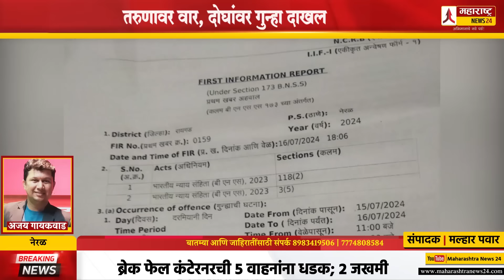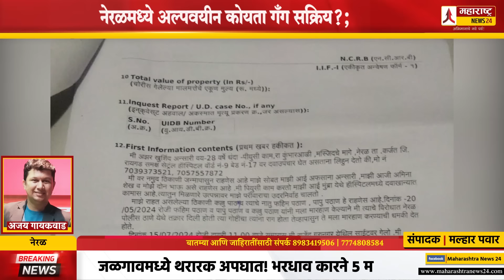नेरळमध्ये अल्पवयीन कोयता गँग सक्रिय?; तरुणावर वार, दोघांवर गुन्हा दाखल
महाराष्ट्र न्यूज 24 - अभिमानाचे नवे पर्व